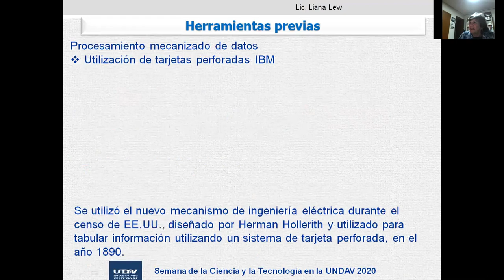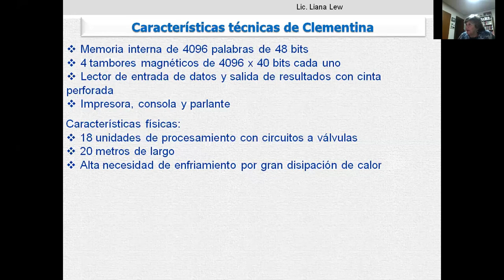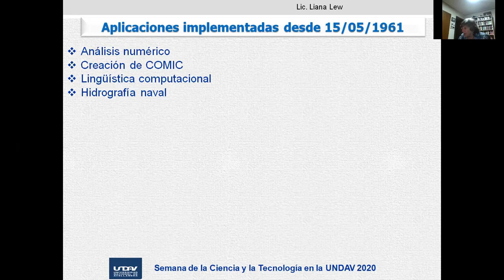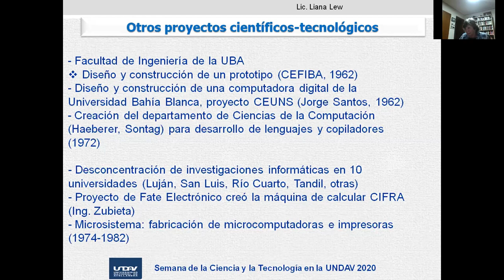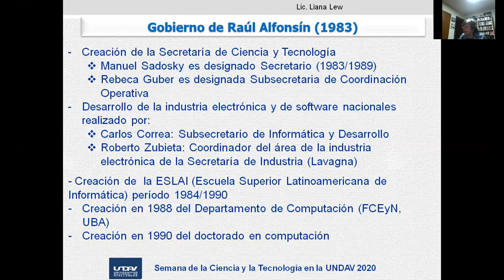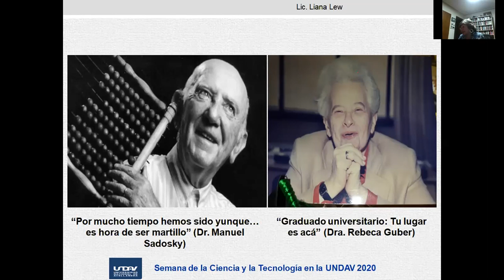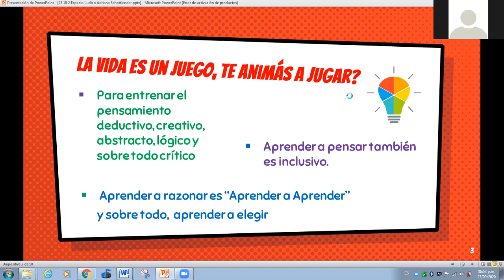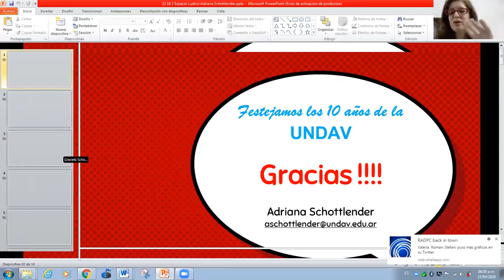Historia de la computación Argentina/ Presentación Espacio Lúdico | Semana de la Ciencia 2020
🟦 Semana de la Ciencia y la Tecnología en la UNDAV 2020.

Tema: Historia de la computación Argentina

EXPOSICION: Liana Lew, Computadora Científica Nro. 4. Formó el Instituto de Cálculo, junto a Manuel Sadosky y Rebeca Guber.
ORGANIZA: Adriana Schottlender.

- “Presentación del Espacio Lúdico en el Campus Virtual de la UNDAV, con Juegos para pensar, Experimentos de Física, Ajedrez, Scrabble”.

A cargo de / organización: Adriana Schottlender. Computadora Científica FCEN-UBA, Periodista, Comisión directiva RADPC, Productora Cultural.